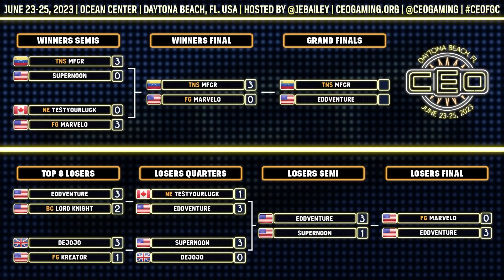CEO 2023 Guilty Gear Strive Top 8 (Supernoon, LordKnight, MFCR, Marvelo, TestYourLuck) Tournament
Match Timestamps:
0:00 - Intro
7:42 - MFCR (Leo) vs Supernoon (Bridget)
20:45 - TestYourLuck (Nagoriyuki) vs Marvelo (Chipp)
30:59 - Dejojo (Baiken) vs Kreator (Giovanna)
44:59 - Eddventure (Jack-O') vs Lord Knight (Baiken)
59:30 - Losers Quarter Final 1
1:09:45 - Losers Quarter Final 2
1:21:25 - Winners Final
1:32:21 - Losers Semifinal
1:45:01 - Losers Final
1:52:47 - Grand Final